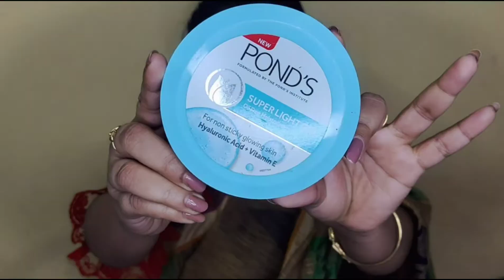Holi special Makeup💄/ 5 mints quick makeup for holi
Myself Paulami. We make videos on makeup and skincare. This is a video on  5 mints quick makeup for holi.